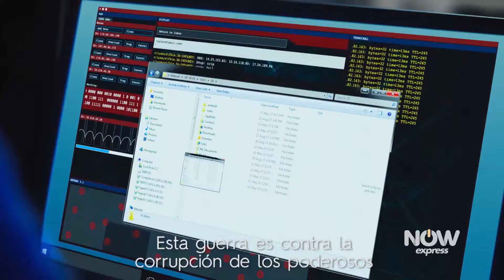Octubre 19 I La Vida Secreta de las Parejas I HBO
Mirá este estreno en HBO y NOW Express.